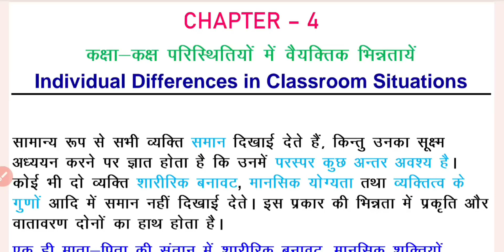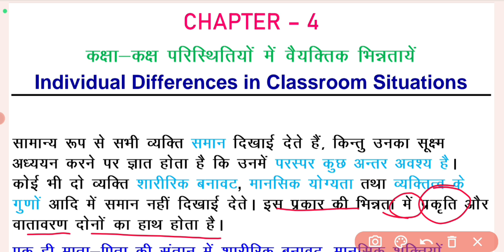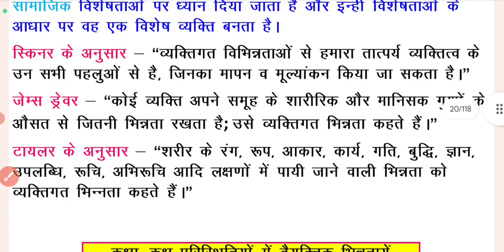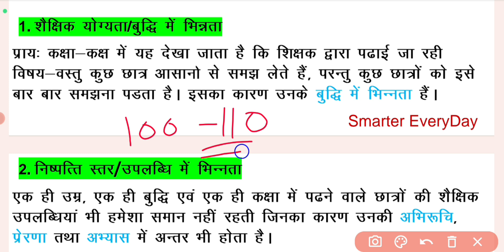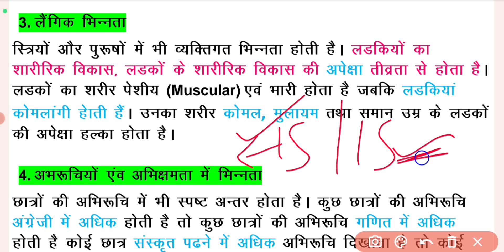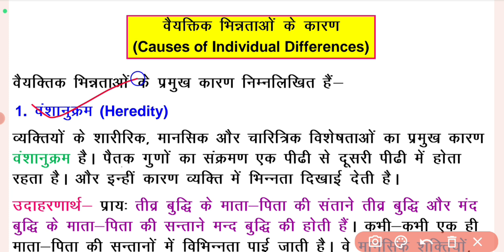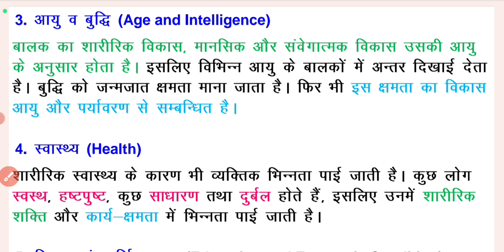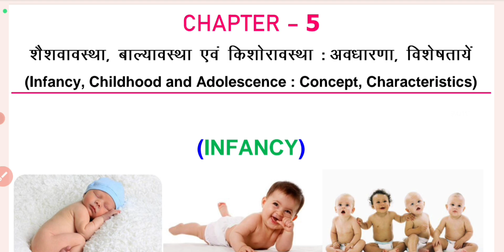B.Ed【SEM - 1】व्यक्तिगत भिन्नताएँ | Individual Differences | मनोविज्ञान | Psychology | BY S.P. SIR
Hello Friends